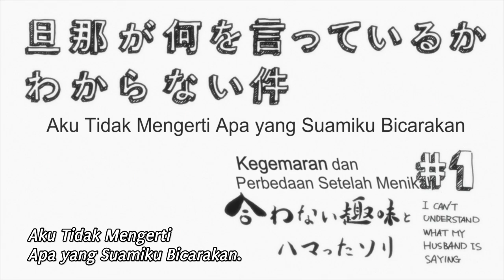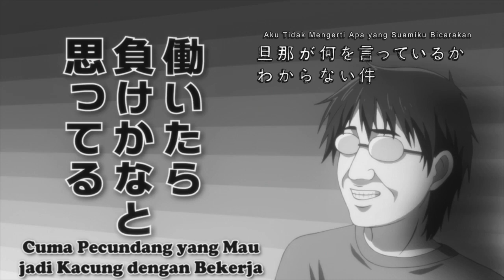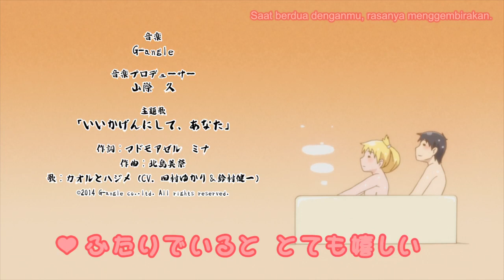Ep.1 Danna ga Nani wo Itteiru ka Wakaranai ken | subtitle Indonesia